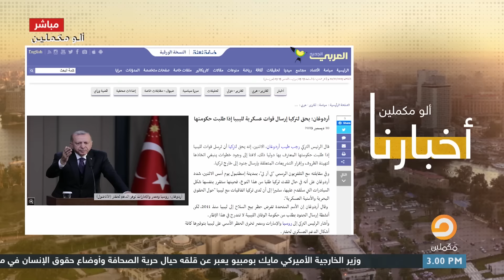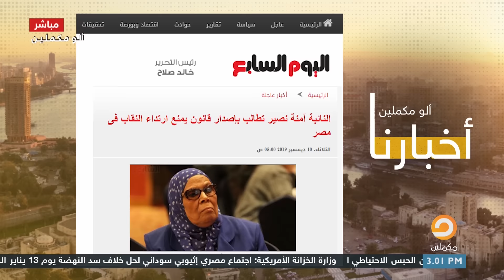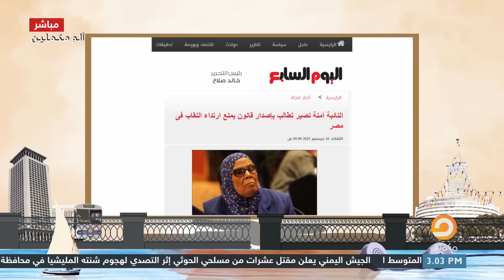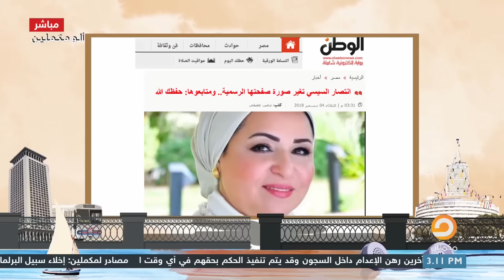الحكم بالخداع.. النقاب عادة يهودية.. نقاشات ساحنة على الهواء| ملخص حلقة الو مكملين بتاريخ 10/12/2019